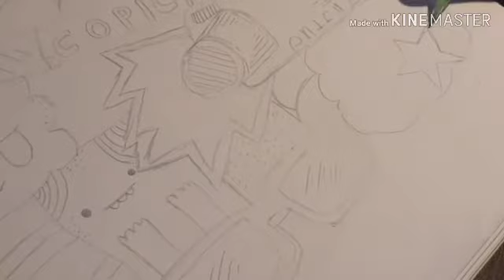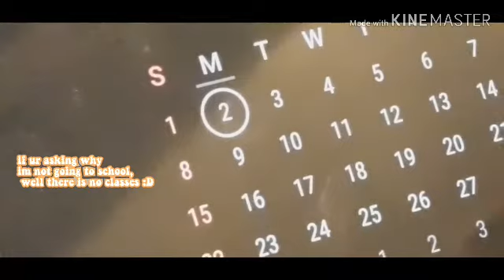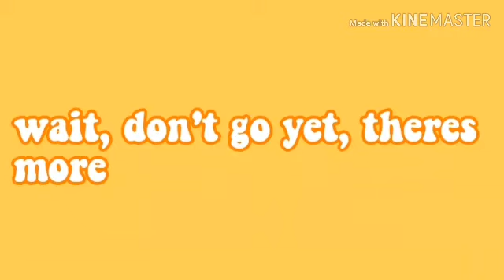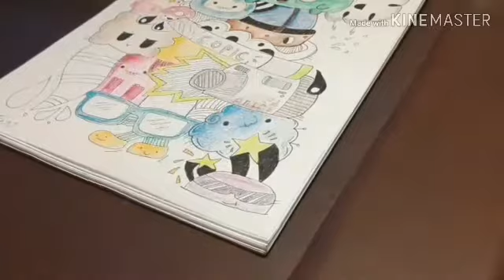i drew random doodles for 6 hours...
no copyright songs used in this video :)

then gets copyrighted haha lol